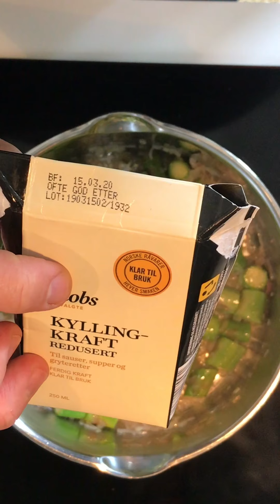KulTour presents: Finn-Erik Cooks - Seasonal asparagus soup with cured meat and smoked paprika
I enjoy cooking. These are stories from my kitchen bench, to you.